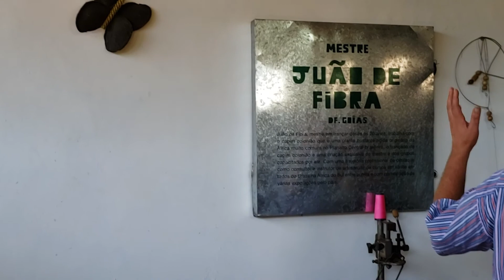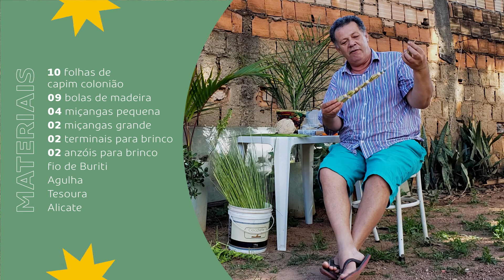Os segredos do trançado da fibra explicados por um de seus maiores mestres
*Este vídeo foi gravado com a ajuda dos personagens e seus familiares, respeitando o distanciamento social e dirigido remotamente.*

Juão de Fibra investiu tudo no sonho de aprender a dominar diversos tipos de trançados. Conheça algumas das técnicas criadas por esse grande artista.